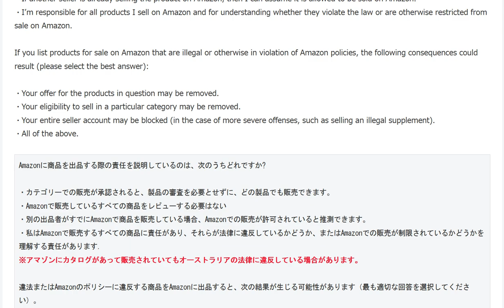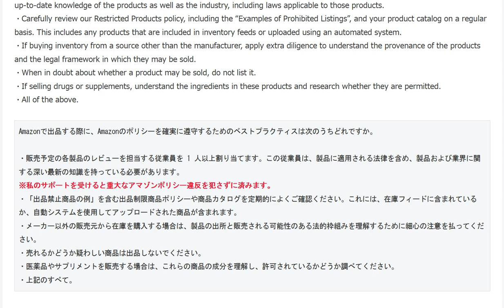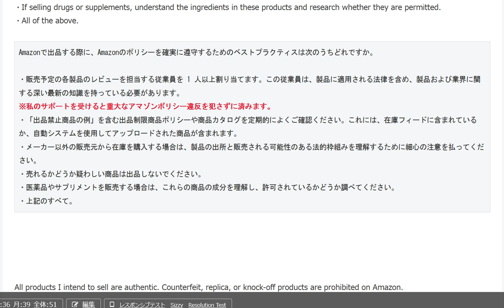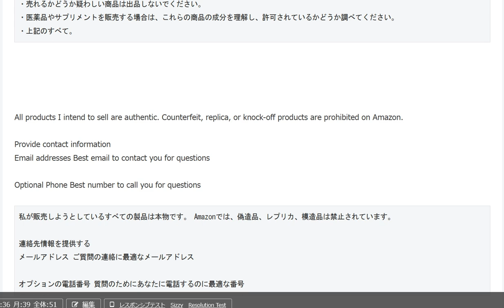Amazon販売ガイドライン翻訳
1日10分で月10万円を稼ぐ! Amazon輸出ビジネスがわかる本(2013/11/22)